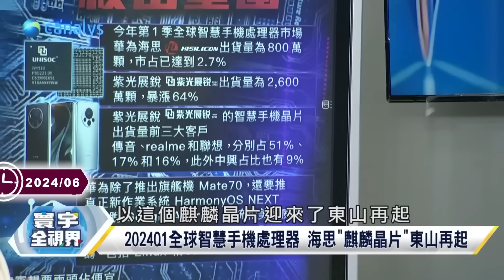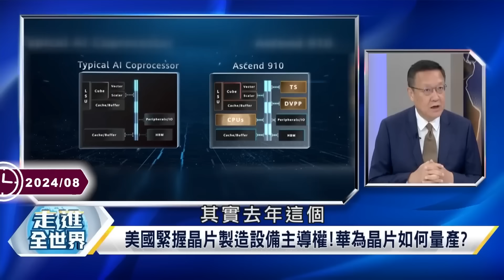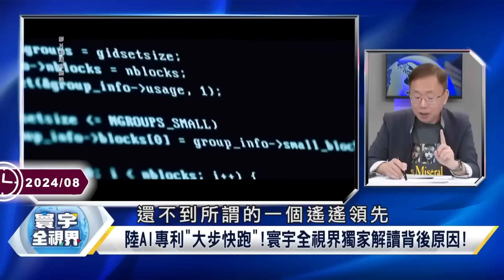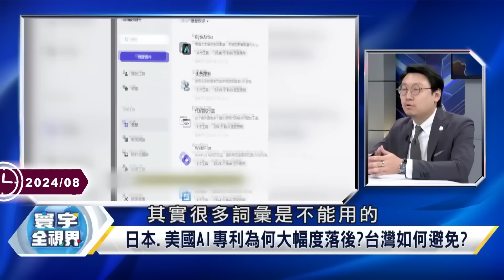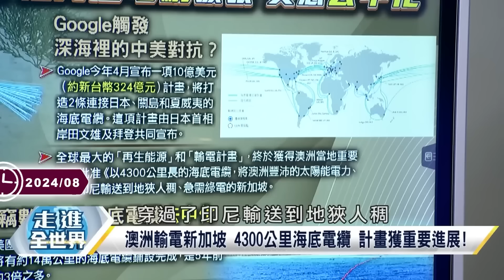【不死鳥華為】中國「4奈米」手機芯片「兩家大廠」順利突圍、送交製造 華為「純鴻蒙」成功繞道美！【寰宇全視界】20240619-P3林依伶 孫大千 帥化民 王尚智@Global-vision-talk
(00:00:00) 陸"4奈米"手機芯片 "兩家"大廠順利突圍、送交製造 華為"純鴻蒙"成功繞道美!
(00:07:55) 真？華為海思只差台積電3年 台積電熊本廠帶來多少效益？
(00:21:07) 華為安穩進榜中國科技50強 陸大買半導體設備 加足馬力？
(00:31:51) 華為啟動AI晶片大量產？ 陸AI專利為何反超美日？
(00:48:15) 華為子企業架"海底電纜" 美再驚魂! 敢冒險惡霸 北京"水下監控" 華盛頓自行"斷網"?
(00:59:06) 美中"晶片"新規 就能歡樂開唱? 拜登政府重捶下 華為強勢回歸

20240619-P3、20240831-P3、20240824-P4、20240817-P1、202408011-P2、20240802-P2